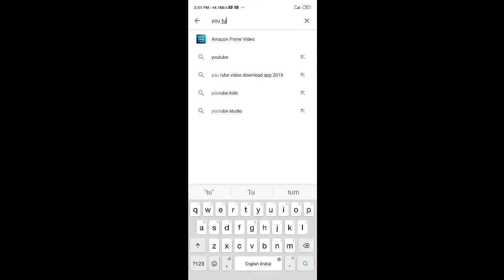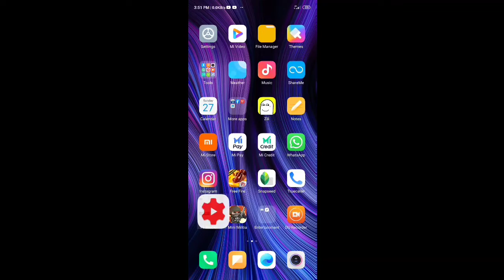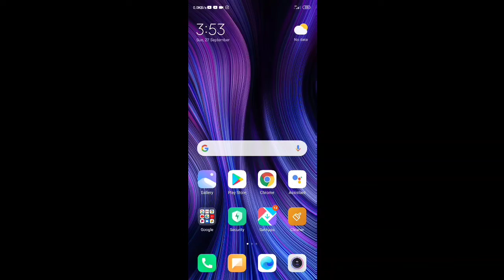Watch hours അറിയാൻ .HOW TO CHECK WATCH HOURS ON YOU TUBE MALAYALAM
freefire live,
freefire new event,
freefire song,
freefire tiktok,
freefire new update,
freefire diamonds free,
freefire hackers,
freefire dj alok,
freefire alok free,
freefire alok,
freefire apk,
freefire awm,
freefire ajjubhai,
fire bajana,
free fire bgm,
free fire b,
b squad free fire,
free fire me b,
b squad free fire live,
free fire army b_a_,
mr.b free fire,
freefire comedy,
freefire clash squad,
freefire call back,
freefire cup,
freefire clash squad ajju bhai vs gaming star,
freefire code,
free fire c,
eze c free fire,
free fire moto c,
freefire diamond,
freefire dj alok free,
freefire download,
freefire dj,
free fire d,
team d free fire,
dr alex free fire,
d bros free fire,
d.j free fire gamer,
d.g.siam free fire,
d raj free fire live,
videos de free fire,
freefire emote,
freefire event,
freefire emote party,
freefire exe,
free fire esports,
free fire emote party event,
free fire emblem code,
free fire e,
free fire live,
freefire prestige token e,
free fire new e,
yoda e free fire,
แฟชั่น e freefire,
e mastersensei free fire,
freefire free diamond,
freefire free alok,
freefire free emote,
freefire funny,
freefire free,
freefire factory,
freefire free dj alok,
free fire f,
shadow of freefire,
freefire gameplay,
freefire game,
freefire gamer,
freefire glitch,
s g free fire,
free fire g,
pubg vs freefire,
k.a.free fire.g.p,
free fire song
how to get watch hours in you tube
what is watch hours
how to check watch hours
how to check how many watch hours in you tube
how to check watch hours malayalam
how to check watch hours in malayalam
Gamer gaming yt
gaming with pranav
fasil pachu
rai star